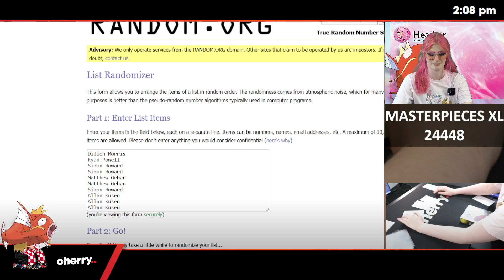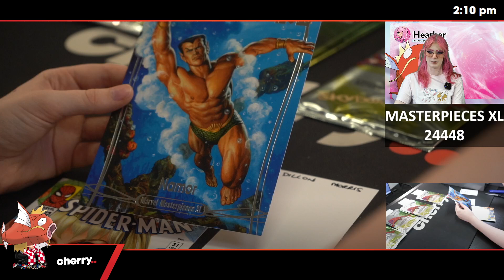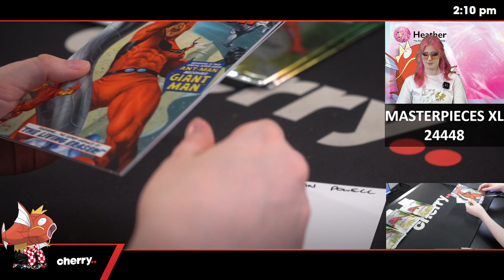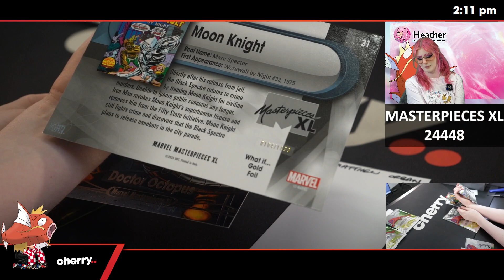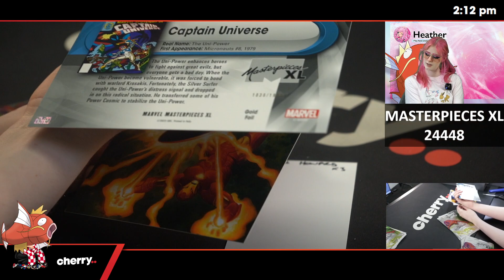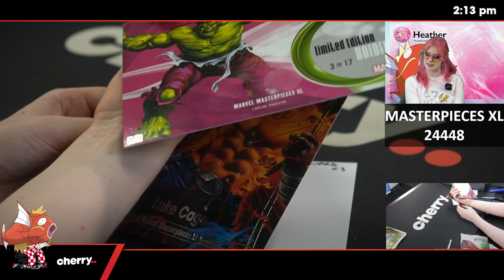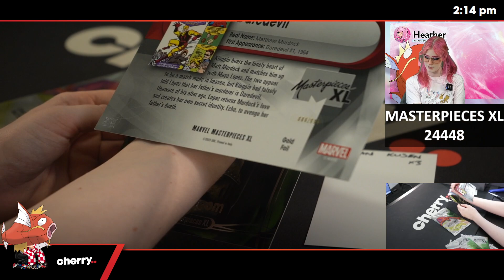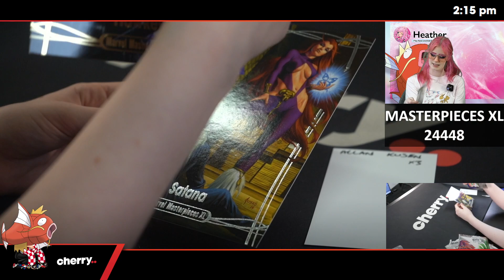2024 Marvel Masterpieces XL 1-Box Break #24448 - Random Pack - Nov 29 (12pm)